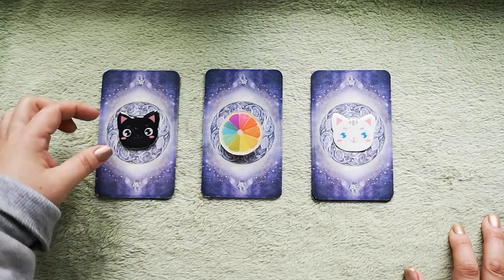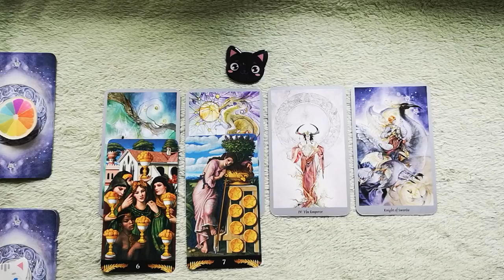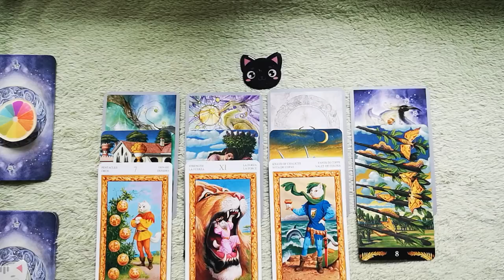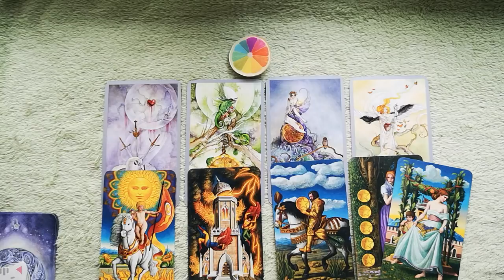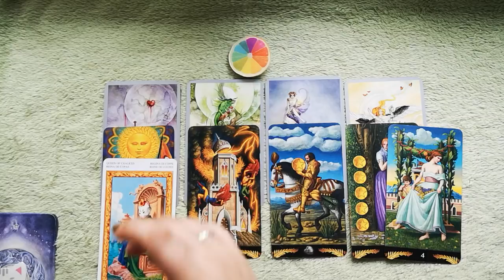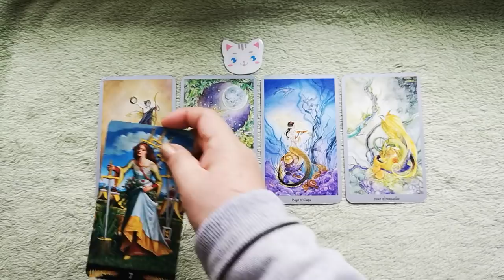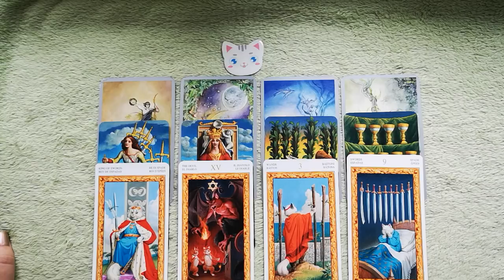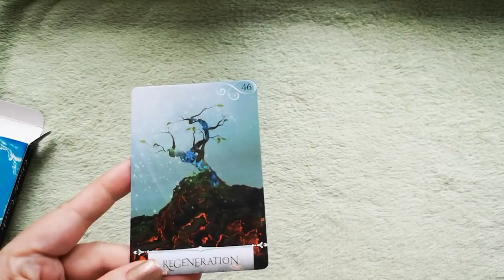WHAT DOES HE\SHE FEEL AND THINK ABOUT YOU? PICK A CARD TIMELESS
Pile 1 - 02:22; pile 1 - 08:58; pile 3 - 15:46
Extended readings are not available anymore.

30 MINUTES reading: two-three questions reading\detailed relationship or job analysis \near future forecast for the next 3 months’ time (30-35 mins) - 55 USD
NEW LOVE - who is coming next to you for singles (30 mins) - 55 USD
12 HOUSES SPREAD - a detailed analysis of all spheres of your life for a 1 year timeline. (1 hour) - 111 USD

I provide prerecorded readings. Please include your name and names of other people involved. Once I have completed your video reading (within 4 working days) I will send the link to the video via your email. Thank you!